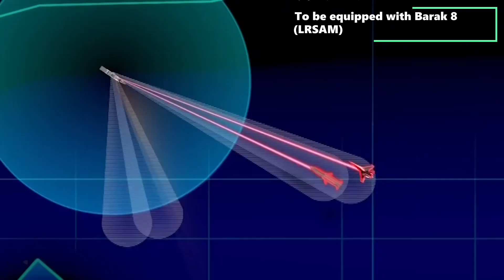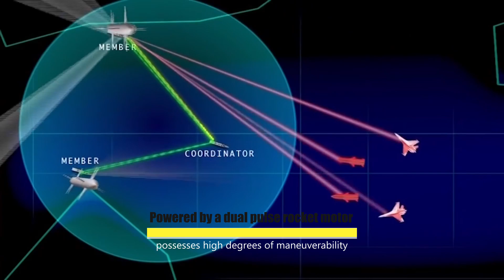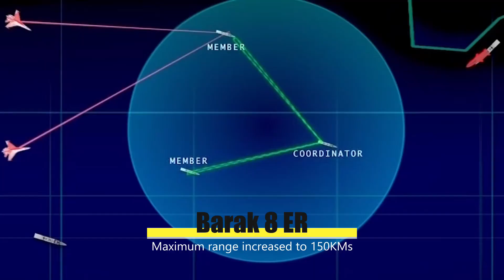Indian Defense Analysis: INS Vikrant to get Barak 8 Long Range Surface to Air Missile (LRSAM)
INS Vikrant, also known as Indigenous Aircraft Carrier 1 (IAC-1), is the first Indigenous aircraft carrier constructed by Cochin Shipyard for the Indian Navy.
The aircraft carrier was floated out of its dry dock on 29 December 2011 and was launched on 12 August 2013. The basin trials of the carrier completed in December 2020, and the ship has started the sea trials in January 2021 and expected to enter into service in end of 2021 or early 2022.When she joins the fleet, she will be a key component to India’s ability to face China’s growing naval reach.
As per sources, the INS Vikrant to be integrated with a long range air defense system . The tender will be given for Barak-8 long range missile defense system and it will be installed on INS Vikrant.
Barak 8, which is also known as L.R.S.A.M or  M.R.S.A.M is surface-to-air missile (S.A.M) jointly developed by Indian and Israel. It is designed to defend against any type of airborne threat including aircraft, helicopters, anti-ship missiles, and UAVs as well as ballistic missiles, cruise missiles and combat jets. It has both maritime and land-based variants of the system.
In the Recent conflict of Azerbaijan-Armenia, Israeli defence system consisting of Barak 8 missile, shot down a Russian missile Yerevan fired at Baku.
Talking about its feature, The Barak 8 has a length of about 4.5 meters, a diameter of 0.225 meters at missile body, and 0.54 meters at the booster stage, a wingspan of 0.94 meters and weighs 275 kgs including a 60 kgs warhead, which detonates at proximity. The missile has maximum speed of Mach 2 , with a maximum operational range of 70 kilometers, which was later increased to 100 kilometers. Barak 8 is powered by a dual pulse rocket motor as well as Thrust vector control, and possesses high degrees of maneuverability at target interception range. A second motor is fired during the terminal phase, at which stage the active radar seeker is activated to home in on to the enemy track.
An E.R (extended range) variant of the Barak 8 is under development, which will have maximum range increased to 150 kilometers. Designed to engage multiple beyond visual range threats, the low launch signature Barak-8ER is understood to retain the same autopilot/inertial navigation system and active radar seeker guidance as the Barak-8, although some modifications to the software and to the missile control surfaces are likely. The booster increases the length of the missile at launch from its current 4.5 m to nearly 6 m, although the length in flight after the booster has been jettisoned may be slightly less than the base Barak-8 missile, if a TVC is not present.
The missile diameter and fin spans are thought to be the same as the base Barak-8. The booster weight is currently unknown, although the missile's weight after the booster has been jettisoned is the same as that for the current Barak-8 configuration.

It is not yet confirmed which Variant of Barak 8 will be chosen for Indian Navy's Aircraft Carrier. However, the E.R version will definitely give an edge with additional 50KM of range over its predecessor.

Talking about INS Vikrant, Initially, It will likely be hosting the existing MiG-29K Fulcrum aircraft. But there is an expectation that a new type will be fielded. India’s main aircraft manufacturer, HAL, is developing a dedicated carrier-borne 5th generation fighter.

The existence of the the new plane, known as TEDBF (Twin Engine Deck-Based Fighter), was reported by D.R.D.O (Defence Research and Development Organisation) in April 2020. More recently it was showcased at Aero India 2021 in February. It is being developed by Aeronautical Development Agency (A.D.A), part of India’s D.R.D.O. T.E.B.D.F seems to be a natural successor of the  Naval variant of the indigenous Tejas jet. The Tejas which is a small single engine fighter did not matched with Indian Navy's requirement as Navy was looking for a twin engine aircraft to replace the MiG-29K. However, T.E.B.D.F program has lot of learning from the Tejas fighter jet program.